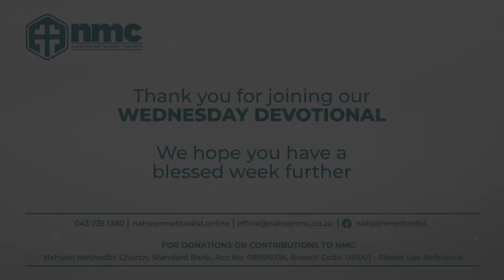NMC Wednesday Evening Devotional 12 May 2021